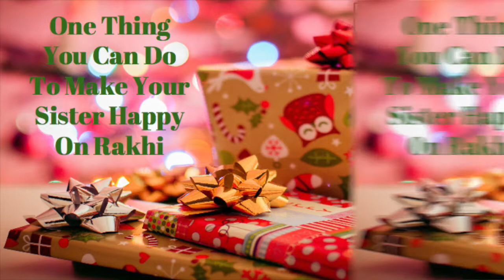One Thing You Can Do To Make Your Sister Happy On Rakhi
This presentation tells you about the one way you can really make Rakhi a special event for your sister by doing something special and that is by throwing a surprise party for your sister.